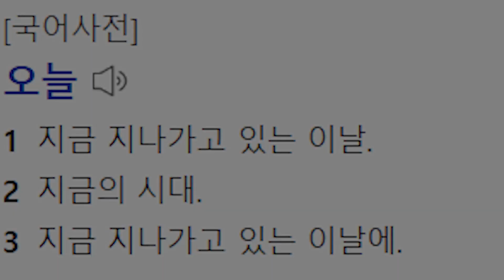급여 230 유벤투스 금액별 스쿼드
피파 급여 230 유벤투스 스쿼드입니다.
스쿼드 영상은 참고용이니 본인과 잘 맞는 선수로 제작하세요!